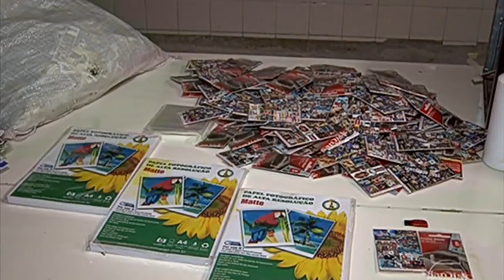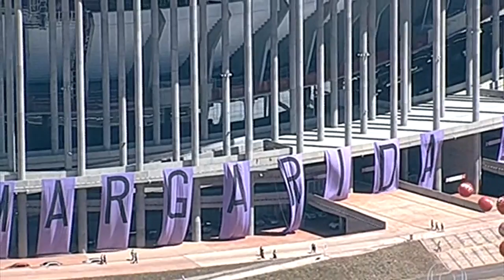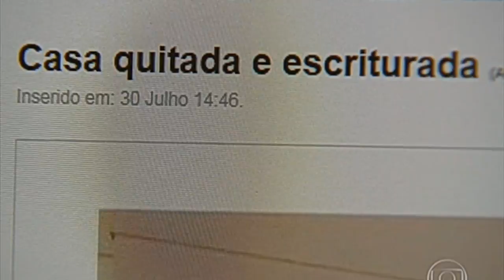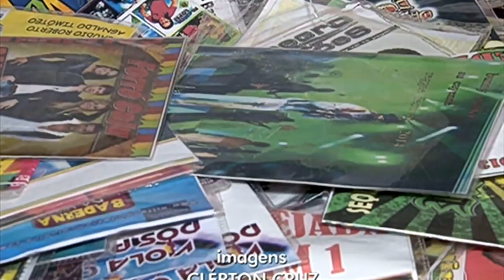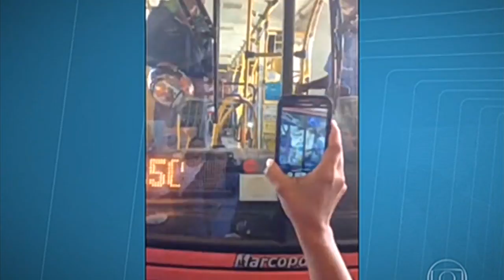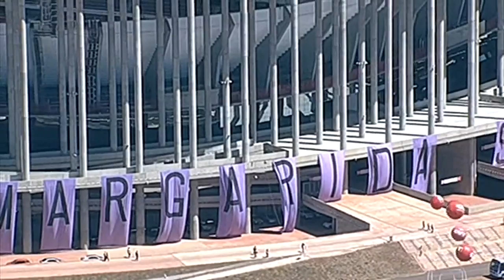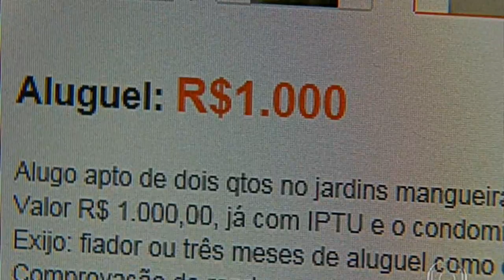ATENÇÃO : nasa divulga noticias de vidas em outros plantas